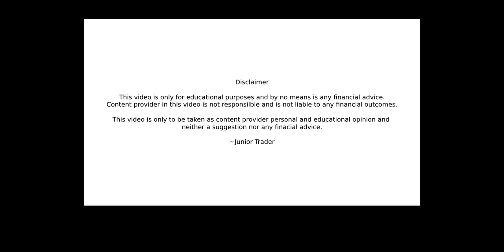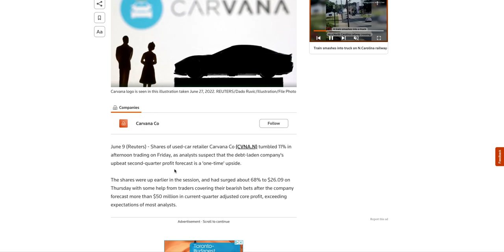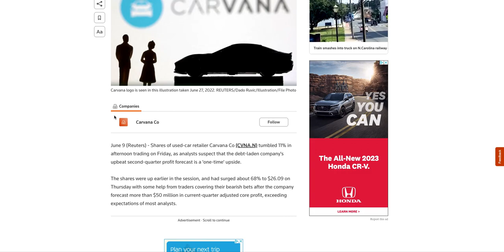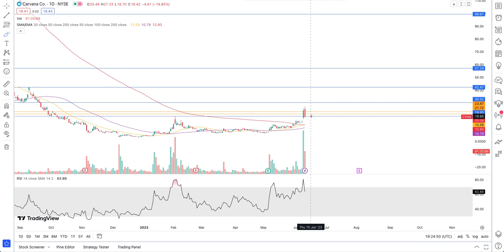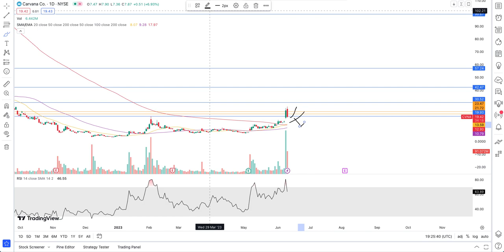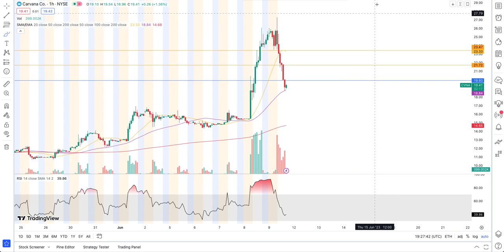Carvana Short Squeeze Fell Flat? CVNA Technical Analysis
Carvana stock price was seeing a massive upside yesterday on strong future outlook on profitability but gave up all of those gains today due to felling short on convincing analysts that it is going to be an ongoing profitability.

Etsy Shop